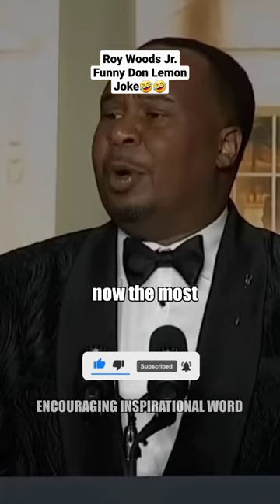Roy Wood Jr. Funny Don Lemon Joke 🤣🤣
This is a a funny edited video. This is an about Don Lemon and joke about CNN @CSPAN